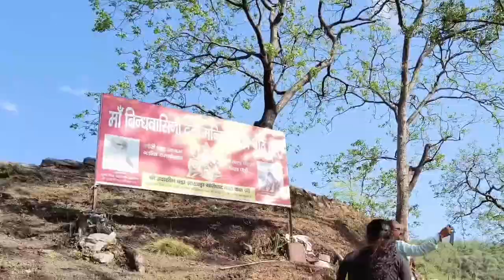Rishikesh trip: Jungle Safari m kuch Mila??????🤣🤣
Rishikesh trip: Jungle Safari me pi Black coffee